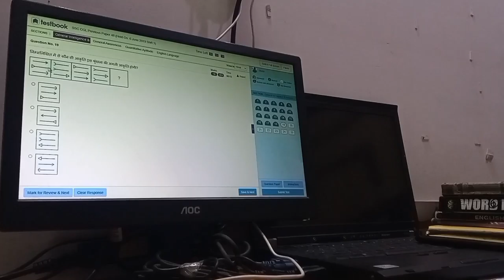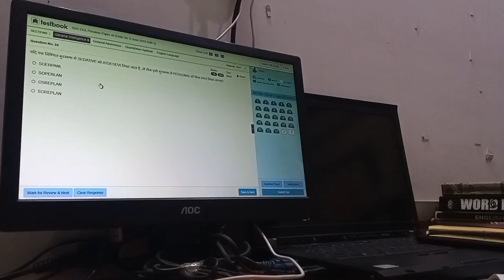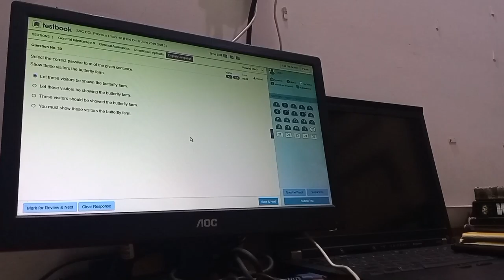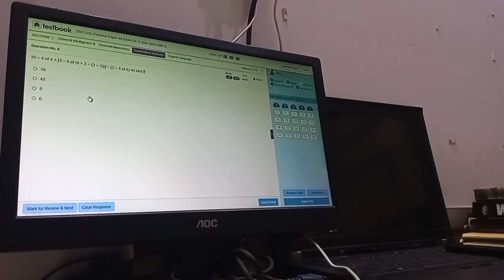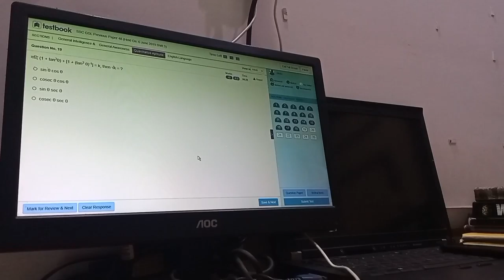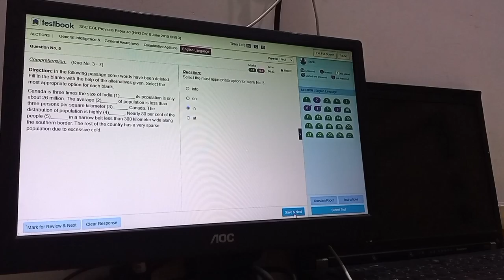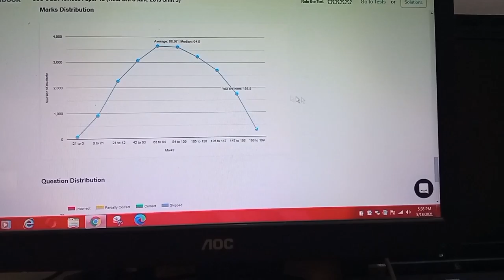A day in the life of SSC Aspirant || Study Vlogs || Avtar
SSC CGL, CPO, CHSL, MTS, STENOGRAPHER, etc